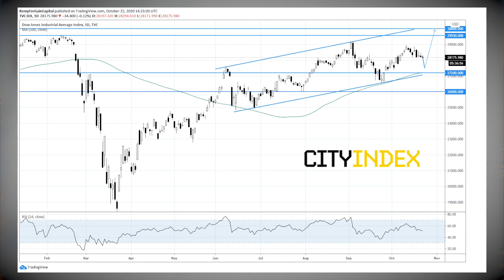Dow Looks Headed Towards 2020 Top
Supported by better than expected economic data, the Dow Jones is headed towards 2020 top